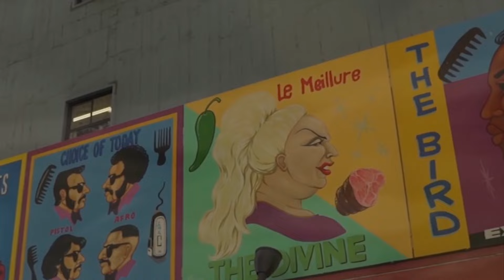BEST DEEP HOUSE REMIXES - SUMMER HITS - Lia Zoe - Thousand Miles, Jay Stan - This Feeling, Dj Addi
BEST DEEP HOUSE REMIXES - SUMMER HITS - Lia Zoe - Thousand Miles, Jay Stan - This Feeling, Dj Addison - Damage, Otilia - Gelmesen (Robber 372
Clean-Channels Playlist Mix made with Love by  Youtube Music Channel:
00:00:10  |  01. Lia Zoe - Thousand Miles
00:02:47  |  02. Jay Stan - This Feeling
00:05:08 | 03. Dj Addison - Damage
00:08:34 | 04. Otilia - Gelmesen (Robber Dj Remix)
00:11:36 | 05. Mario Joy - California John Castel Xan Castel Remix new
00:15:08 | 06. Mario Joy - Highway of Love Suprafive Remix

Welcome to our curated selection of the hottest international hits, with hottest girls featuring chart-toppers like 'Lia Zoe Thousand Miles' and 'Jay Stan This Feeling'. Dive into the electrifying world of mega hits, fereign music, english music, spanish music, where every track is a journey through the latest in global pop sensations. Whether you're cruising down the street, hitting the books, or simply unwinding, our foreign music playlist promises to elevate your mood with best beats and captivating melodies. From the pulsating rhythms of 'Damage )' to the irresistible charm of 'Gelmesen (Robber Dj Remix) )', our collection spans genres and styles, ensuring there's something for every taste. Explore the dynamic fusion of pop, dance, and electronic sounds that define the contemporary music scene. Get ready to groove to the sounds of today's top 40 hits, perfect for any occasion, whether it's a night out on the town or a day at the beach. Immerse yourself in the ultimate playlist experience, designed to keep you moving and grooving from start to finish.

 This is a official artistic music video with the purpose to explore the captivating beauty of our world through the lens of our talented and beautiful models and the creative direction of George Harris, David Davis, Joseph Wilson. In this visually stunning presentation, our girls models are Anna Anderson, Olivia Smith, Mia Davis, Sofia Martinez, Emily Thompson, elegantly showcase the allure of various breathtaking locations worldwide.